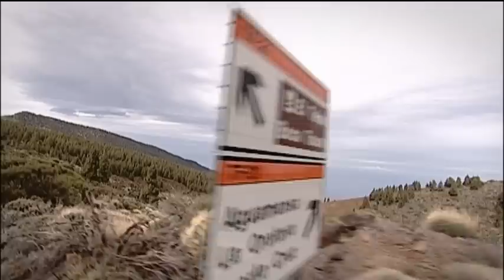Una ilusión de altura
Descubre todo lo que puedes ver en tu visita al teleférico del Teide desde los ojos de este niño, una demostración de la naturaleza que rodea al Teide